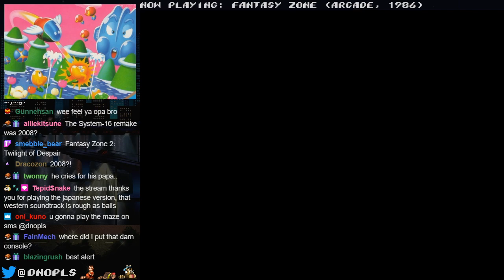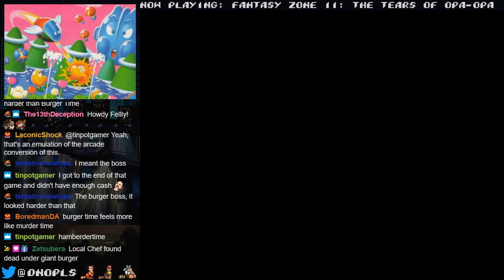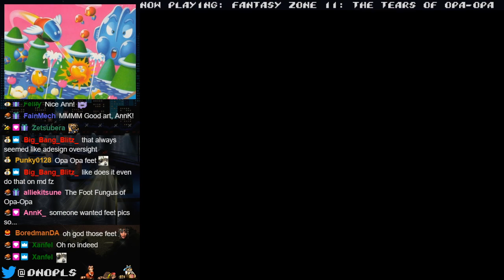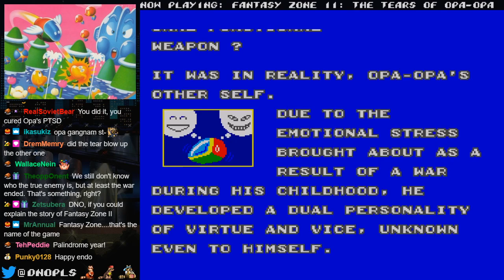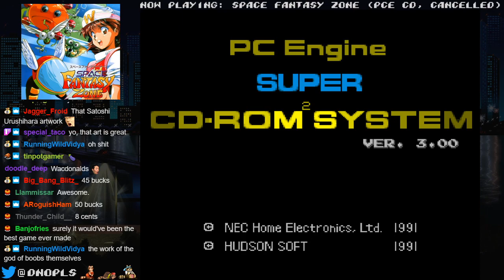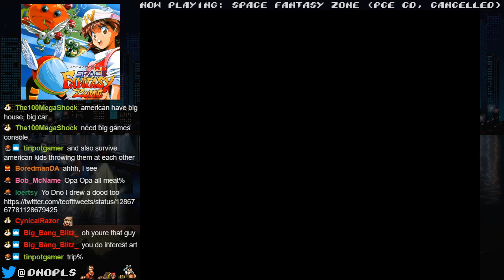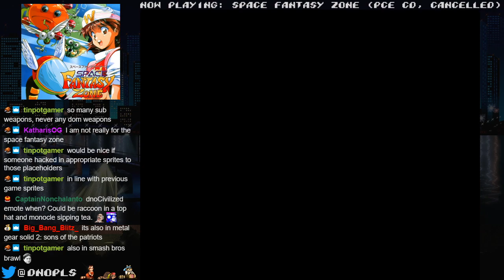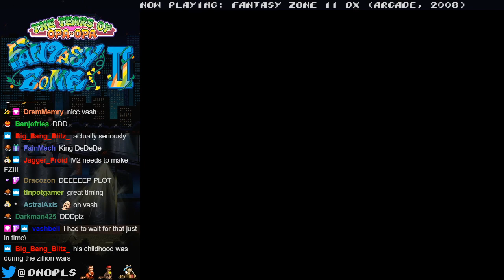stream #148: the tears of opa-opa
ya-da-yo
intro skip: 13:23

Games played:
Fantasy Zone (Arcade)
Fantasy Zone II: The tears of Opa-Opa (Master System)
Fantasy Zone: The Maze (Master System)
Fantasy Zone Gear (Game Gear)
Space Fantasy Zone (PCE CD) (Cancelled)
Super Fantasy Zone (Genesis)
Fantasy Zone II DX (Arcade)